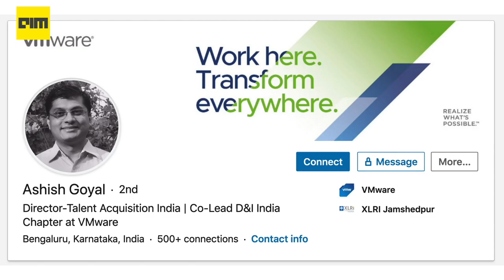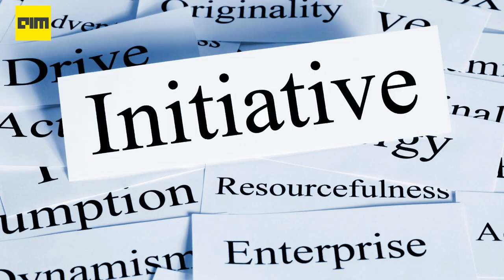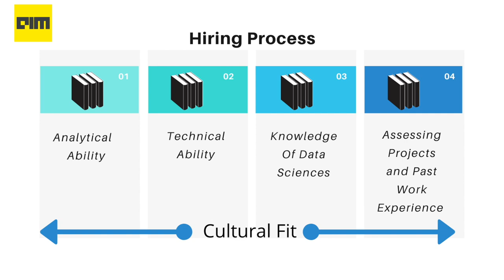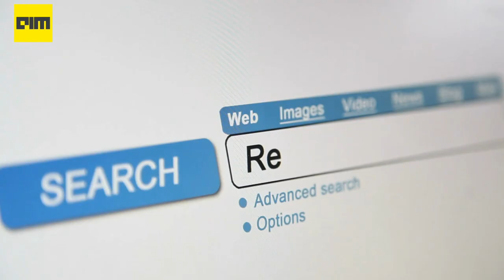Ep.21 Hiring Process Of Data Scientists At VMware | Data Science as a Career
Software company VMWare has demonstrated its commitment to enhancing its AI and analytics prowess with a string of acquisitions since 2019. In just one year, the company had acquired nine firms and is set to close the tenth deal soon. Additionally, it also focuses on quality hires in the domain of data science to further strengthen its tech capabilities.

“We try to integrate data-driven decisions even within our interview process for data scientists,” says Ashish Goyal, Director-HR of VMware India. “Additionally, it is designed to give our candidates a good view of how VMware works, allowing them to make educated decisions about joining us,” he adds.

Check out the video for the Hiring Process of Data Scientists.